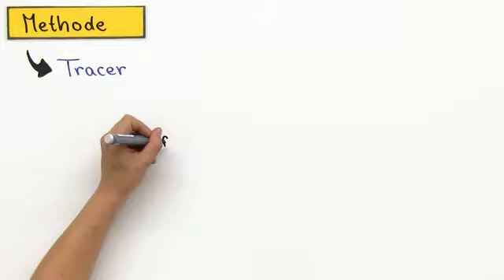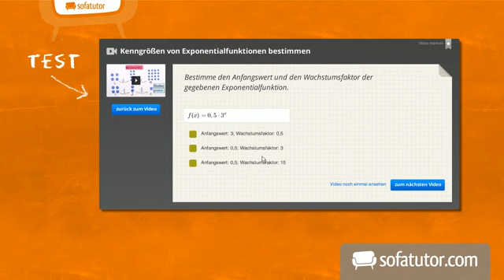Tracer – Bedeutung und Funktionsweise | Biologie | Genetik und Entwicklungsbiologie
Das komplette Biologie-Video zum Thema Tracer – Bedeutung und Funktionsweise findest du

Inhalt:
"Tracer Funktionsweise"
"Tracer Bedeutung Funktionsweise"
"Tracermethode"
"radioaktive Tracer"
"radioactive Markierung Stoffwechsel"
"Bilderzeugung Tracer"
"Radionuklid Tracer Diagnostik Tumor"
"PET Positronen-Emissions-Tomografie"
"Halbwertszeit Tracer"
"Tracer Strahlentherapie Krebsbekämpfung"
tracermethoden
radioaktive isotope als tracer
pet positronen emissions tomographie
pet= positronen- emissions tomographie ein bildgebendes nuklearmedizinisches diagnoseverfahren

Dieses Biologie-Video zum Thema Methoden der Gentechnik gehört zum Themengebiet "Genetik und Entwicklungsbiologie".